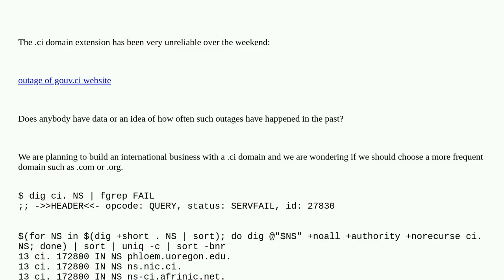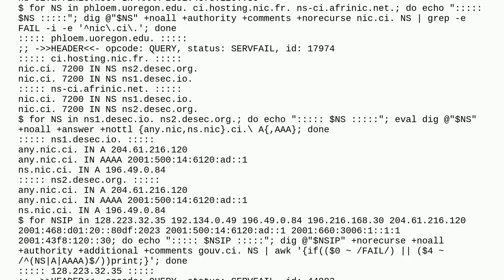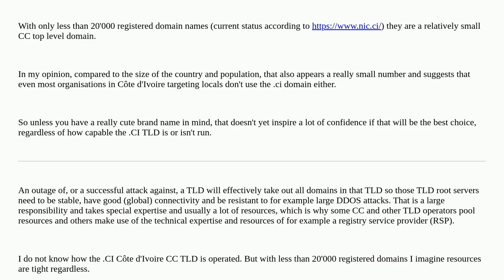Do .ci domains have more frequent DNS issues than other domains?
A special thanks goes out to the awesome community

  domain hosting domain-name-system